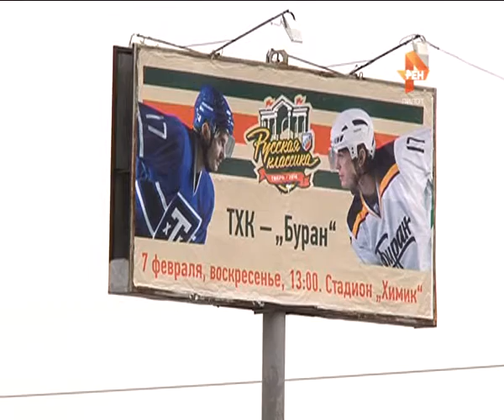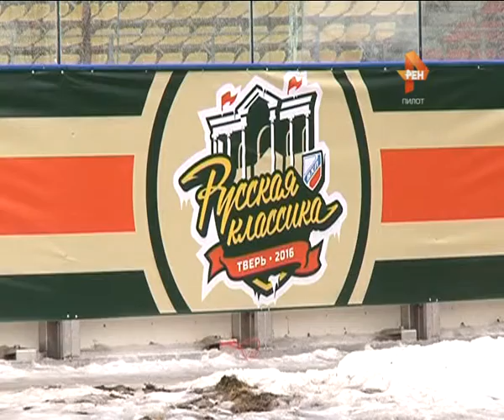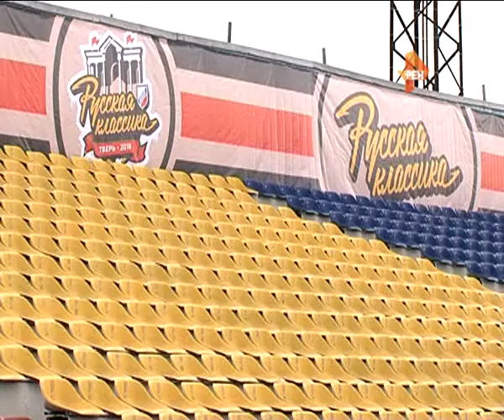Под открытым небом. 2016-02-05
В Твери в эти выходные состоится хоккейный турнир под открытым небом «Русская классика», подготовку к которому в регионе начали ещё весной прошлого года. Зрителям обещают, что это событие войдёт в историю тверского хоккея и надолго запомнится каждому. Всё ли готово к проведению соревнований и какие сюрпризы ждут тверитян?